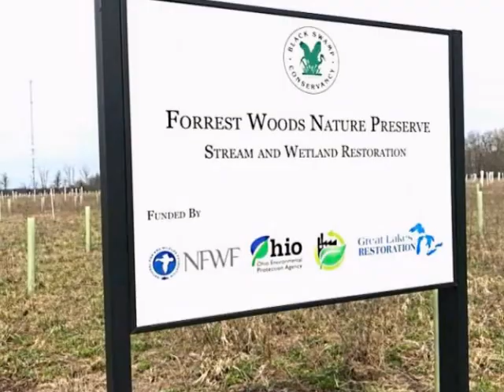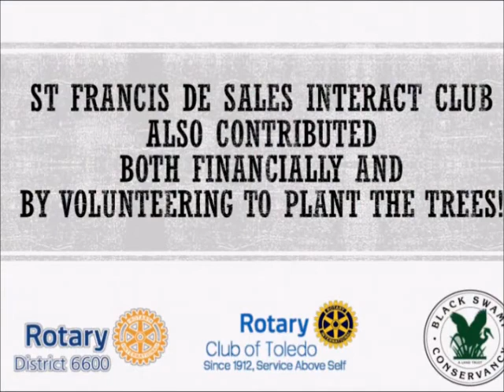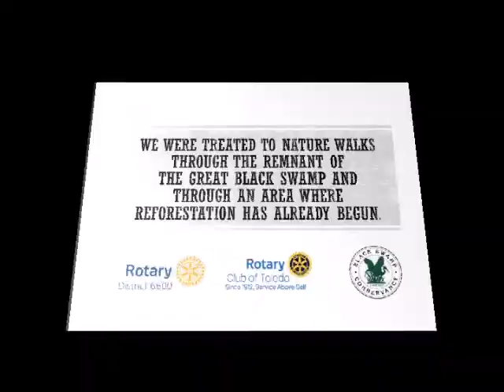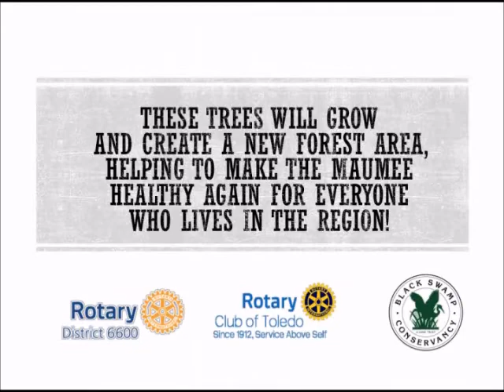Tree Planting Forest Woods Nature Preserve Rotary District 6600 in Cecil, Ohio 04212018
Our goal was to plant 1,000 trees, all planted by Rotarians from throughout the district, our St. Francis Interact students,friends and family—this will greatly expand the buffer along the Maumee River. The St. Francis Interact Club will join Rotary Club of Toledo members in this tree planting service project that was a day of fun fellowship, with an impactful effort that ensures the continued health of our waterways and clean water for future generations! Rotarians from the Elyria, Oberlin, Perrysburg, Reynolds Corners, and Waterville Clubs joined in this day of tree planting. Forest Woods Nature Preserve is located just west of Defiance,Ohio, an easy drive on US 24 or you can hop on the Ohio Turnpike for a highway drive.